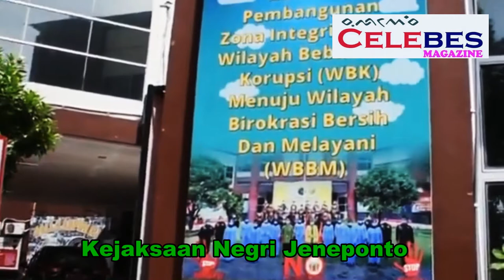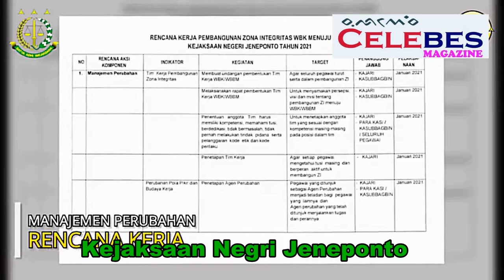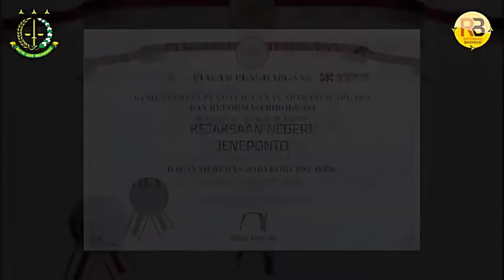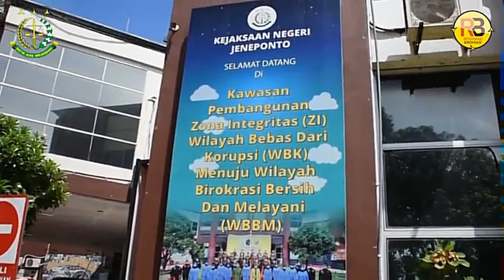Ada Apa ProgramWWBM Kajari Jeneponto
Ada Apa Program WWBM  Kajari Jeneponto